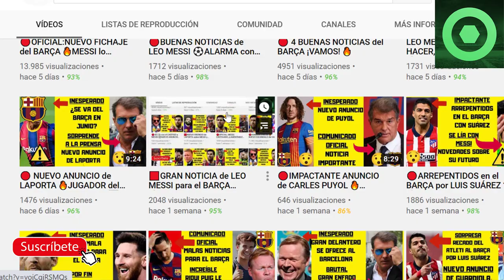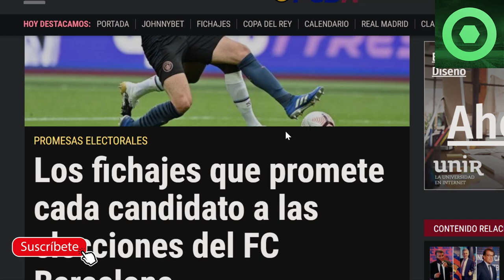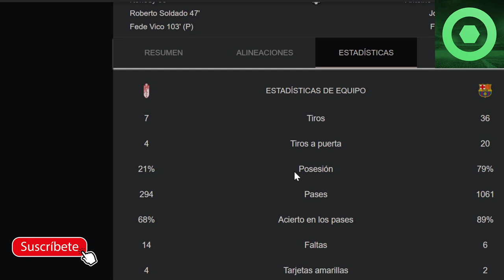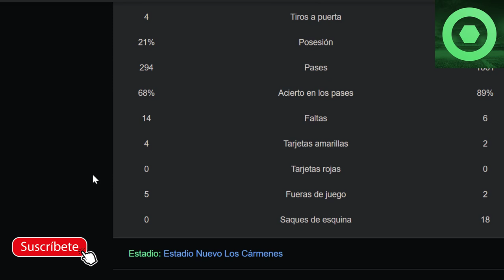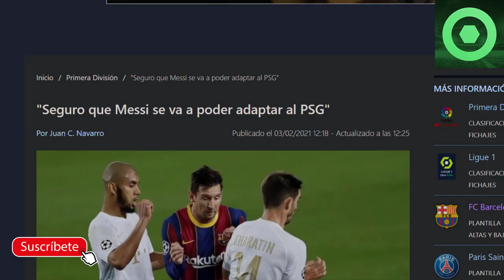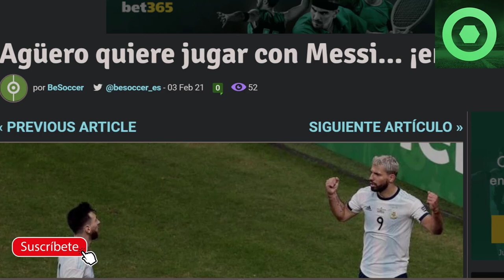🔴NOTICIAS SORPRESA sobre LEO MESSI ⚽FICHAJES de LAPORTA, FONT y FREIXA🔥GRANADA vs BARÇA COPA 🔥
Fuentes:
besoccer
fcbarcelonanoticias
fichajes net
fichajes com